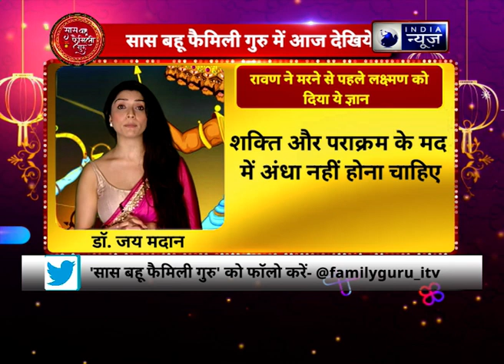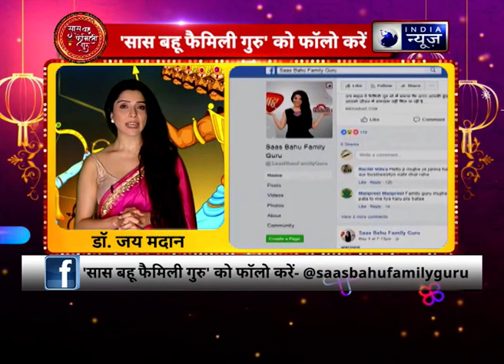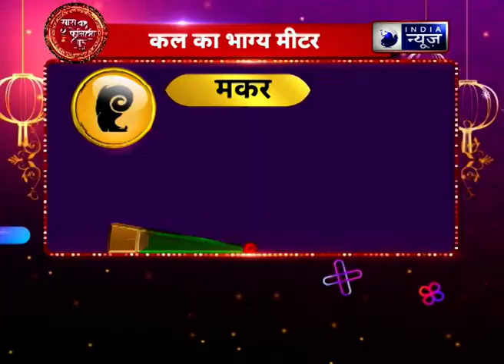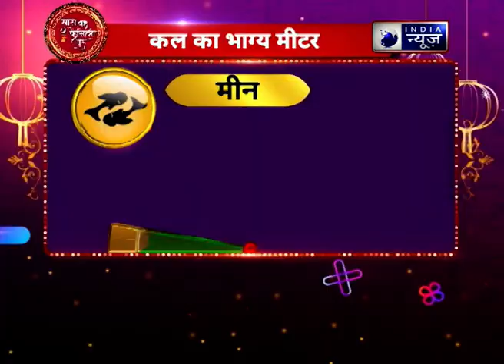Dussehra 2019,नींबू के चमत्कारी उपाय आपको बना सकता है धनवान | Neembu Ke Upay | Benefits Of Lemon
नींबू के चमत्कारी उपाय  आपको बना सकता है धनवान | Neembu Ke Upay | Benefits Of Lemon

gharelu nuskhe,
neembu ke upay,
nimbu ke totke,
chamatkari totke,
vastu tips for money,
nimbu ke upay,
nimbu se vashikaran,
nimbu ke totke in hindi,
dhan labh ke upay,
nimbu or long ke totke in hindi,
dhan prapti ke totke,
neebu ke fayde,
neembu vashikaran,
nimbu ke totke upay,
नींबू-लौंग के ये टोटके 24 घंटों में दूर करेंगे आपकी हर समस्या,
बुरी नजर से बचाए नींबू,
वास्तु दोष मिटाएं नींबू,
चमत्कारिक टोटके,
नींबू के टोटके,
नींबू के उपाय,
Dussehra special,
Dussehra special 2019,
Dussehra special  upay,